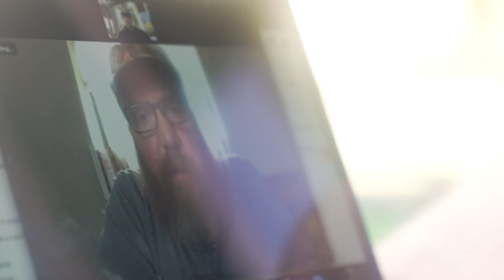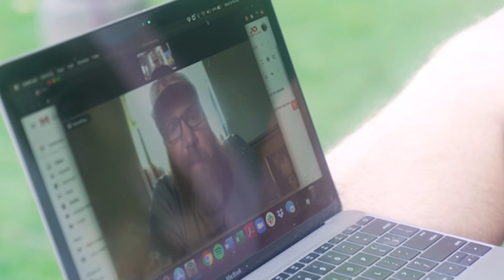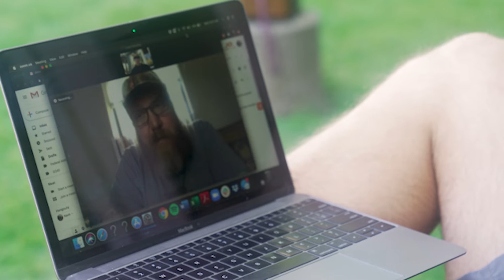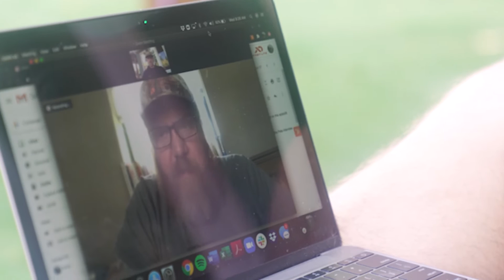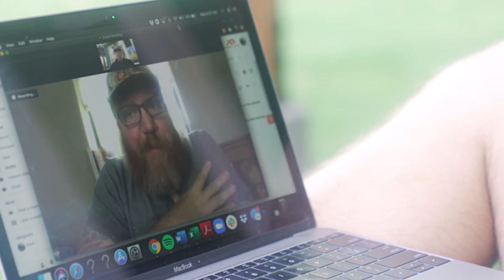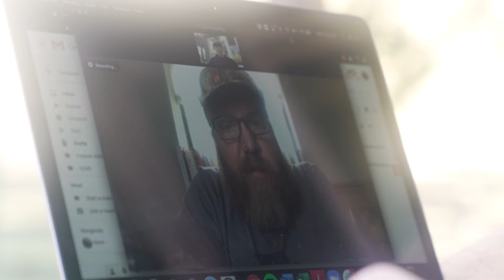An Interview with the Hunter, Chef, Fisherman, and Restauranteur Jesse Griffiths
Jesse Griffiths is a hunter, fisherman, chef, and restauranteur. Recently, First Lite's own Community Manager, Kevin Harlander, sat down to chat with Jesse about a myriad of topics. The guys discuss Jesse's experience on Season 9 of MeatEater, his unique Austin TX-based restaurant and butcher shop, the origin and history of Nilgai, the New School of Traditional Cookery, and more.